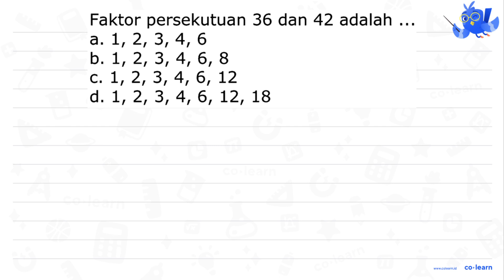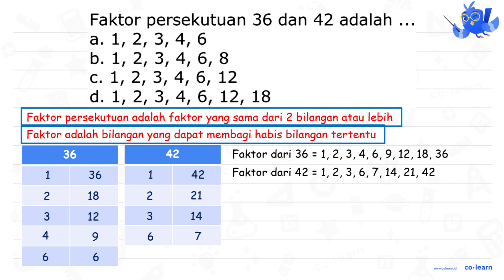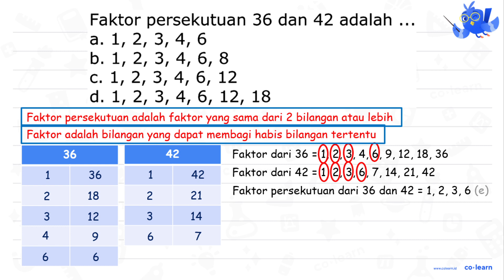Faktor persekutuan 36 dan 42 adalah a, 1,2, 3, 4, 6 b. 1, 2, 3, 4, 6, 8 41, 1,2, 3, 6, 12 C. d; 1...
Topik atau Materi: Faktor Bilangan - KPK dan FPB - Aritmatika - Matematika Kelas 4 SD -

00:00 : Bedah Soal
01:00 : Konsep, rumus dan pengertian Faktor Bilangan
01:18 : Langkah penyelesaian soal
01:11 : Jawaban akhir
01:41 : Penutup